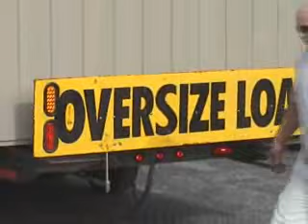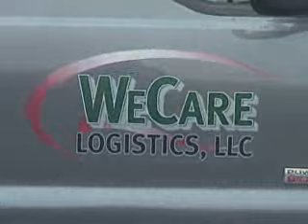Standard Storage Shed Delivery Video - Lancaster Barns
HOME DELIVERY TRUCK
There are many types of trucks and trailers. Most commonly used for structures 6' wide -14' wide and anywhere from 6'-36' long is the HOME DELIVERY TRUCK. These trucks are usually a 4 wheel drive pick up truck with an 8' wide flat bed trailer hitched on the back. These trailers are usually about 3' off the ground and run from 24-36' long.